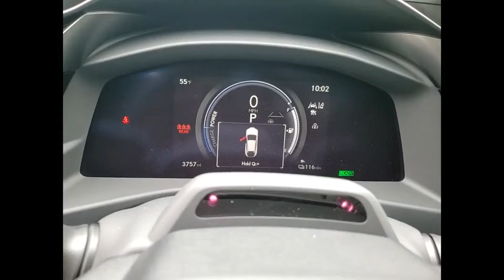2023 Lexus RZ 450e Luxury Schaumburg IL Q3311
2023 Lexus RZ 450e Luxury

Woodfield Lexus
350 E. Golf Rd